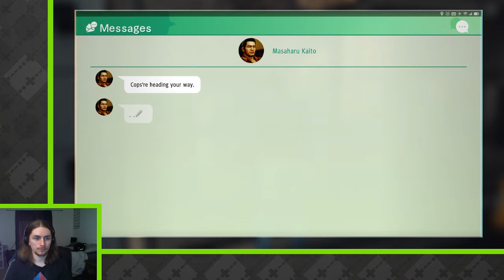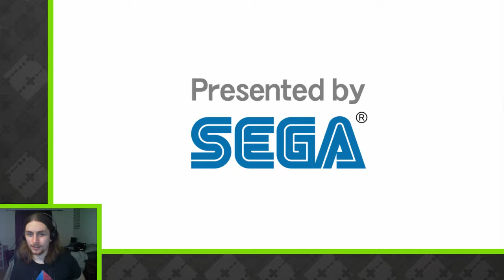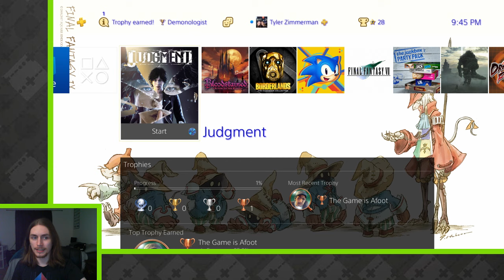Mysterious_Zim | Judgment (Part 2)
This story is super engaging! (6/28/2019)